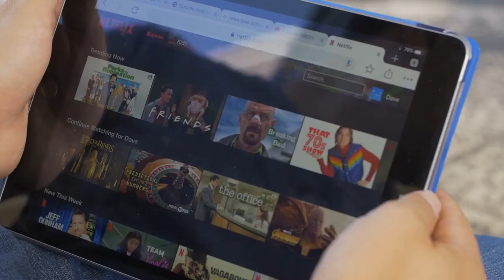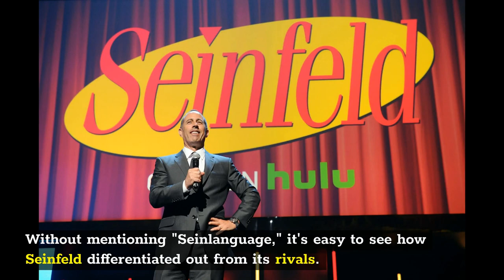Top 10 shows on Netflix.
In this video we are going to talk about top 10 shows on netflix.

Some of you may recall being overwhelmed by all the choices at Blockbuster (or your local mom-and-pop video store) on a Friday or Saturday night. Mystery? Documentary? To start? You may get stuck forever asking "is this the best choice?"

The same thing happens when you browse Netflix; the alternatives are infinite (so much so that Netflix's own new programmes often get lost). You should be able to log on and binge without scrolling.

Looking for streaming networks? For more choices, see our lists of the Best TV Shows on Hulu, Amazon, and our monthly Power Ranking.

Number 10. Breaking Bad.

Some say The Wire is TV's best drama ever; others prefer Mad Men or The Sopranos, which is so important historically that it opens many textbooks' current TV eras. Breaking Bad grew rapidly, publicly, and with flair. It began TV with a few episodes of tonally invent unlikable anti-heroism in mainstream drama, but it made it popular. (Don't miss the show's unnecessary but wonderful sequel El Camino).

Number 9. The Great British Baking Show.

The Great British Bake-Off, accessible on Netflix, avoids dramatic contrivances, which is part of its charm. The contestants on GBBS are sunny, mutually supportive amateurs Hollywood pronouncing a scone "underbaked" GBBS is a beautiful, motivating, invigorating, whimsical, and cheerful programme, even with new hosts and a new judge.

Number 8. The Dark Crystal: Age of Resistance.

Our heroes grumble, and one falls asleep.

Age of Resistance acknowledges this bias, but move on. This fantastic production fully

Number 7. Better Call Saul.

Bob Odenkirk's role as corrupt lawyer Saul Goodman in Breaking Bad's second season surprised fans of his work on SNL and Mr. Show. We didn't realise this was the start of a tragic and amusing story that would become an epic Russian novel. This prologue to Vince money is involved.

Number 6. Seinfeld.

I watch Seinfeld reruns at least 20 times a week, and I'm not alone in that practise. Seinfeld is still making money for networks 20 years after its finale, which had 76 million viewers. Its pop culture knowledge and disdain for sitcom conventions were unparalleled. Without mentioning "Seinlanguage," it's easy to see how Seinfeld differentiated out from its rivals.

Number 5. Schitt’s Creek.

Former soap star Moira Rose, played by Catherine O'Hara and penned by Schitt's Creek co-creator Dan Levy, was the series' main draw for the first two seasons. She's camp catnip ("What's your favourite season?" "Awards") with the best wig collection on TV. And what happens when the fish develop legs. Call it the sweetening of Schitt's Creek.

Number 4. The Good Place.

Some of the best sitcoms have villains. Arrested Development, M.A.S.H. Most of their characters are self-absorbed, intolerant, or jerks. It's too early to put The Good Place in in an afterlife filled with virgins, but the show doesn't care. Following sitcom tradition, the show understands we're all bad at times.

Number 3. Unbelievable.

Unbelievable is a series of such quiet strength that its full impact may not be felt until after its completion.

Number 2. Babylon Berlin.

Babylon Berlin is a labyrinthine but human investigation of 1920s Germany. This neo-noir focuses on a mysterious Cologne detective (Volker Brunch's Gereon Rath) and an impoverished, aspiring flapper (Liv Lisa Fries' Charlotte Ritter) who wants to work in Berlin's homicide division. Berlin is a hotspot of clandestine activity due to Stalin's rise and ever (including an outrageous twist you will never see coming).

Number 1. Friday Night Lights.

Who knew football, a sport known for meatheads and brute aggression, could inspire one of TV's most touching dramas? Friday Night Lights is heartbreaking, furious, and full of after episode that football is life. Full hearts, clear eyes, can't lose.